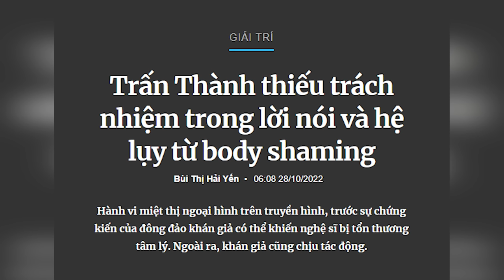Trấn Thành có đáng ghét đến thế không? | Lộn Cái Bàn #2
Mobile: Mr. Nguyễn Văn Linh
Zalo (nhanh nhất) và SĐT: 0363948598

Trấn Thành có đáng ghét đến thế không? | Lộn Cái Bàn #2: Trấn Thành